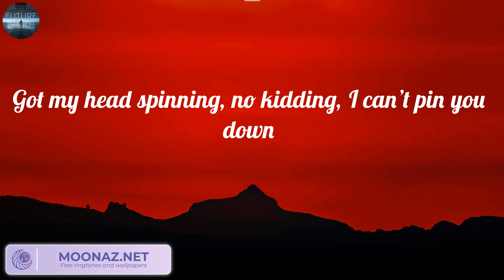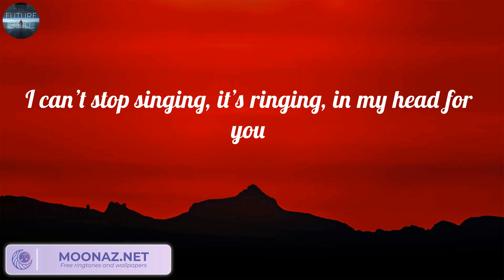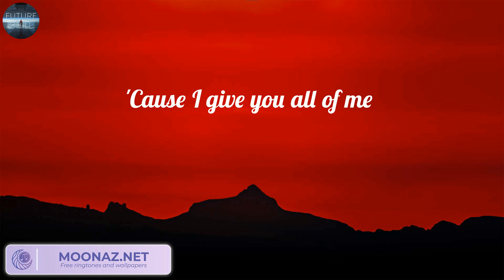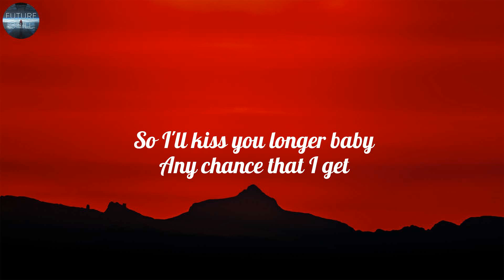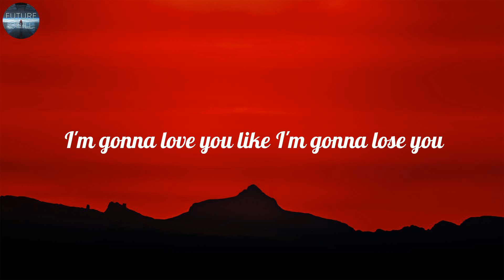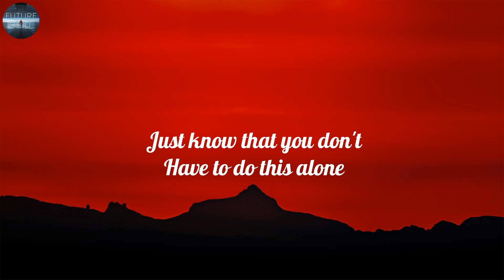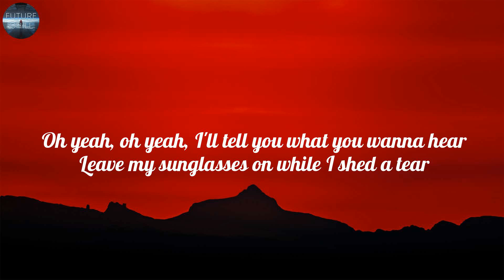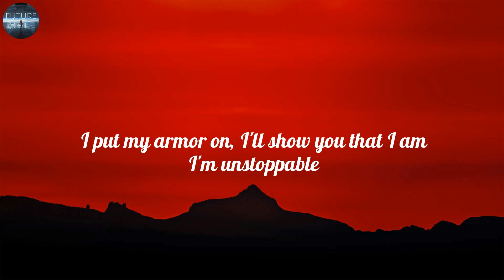John Legend - All of Me (Lyrics), Meghan Trainor, Shawn Mendes, Sia,...(Mix)